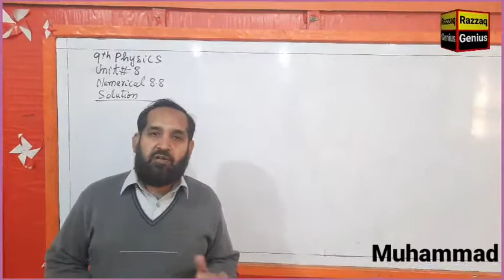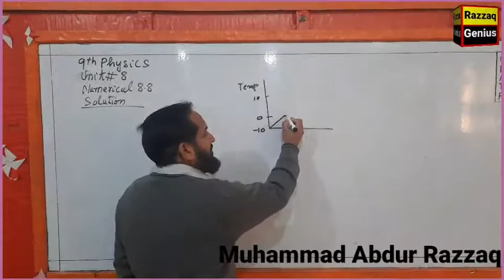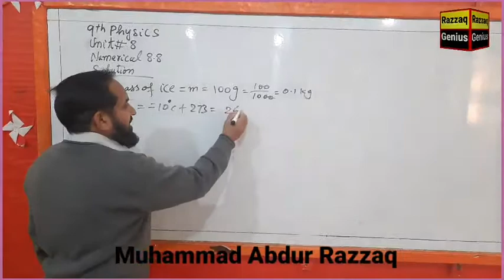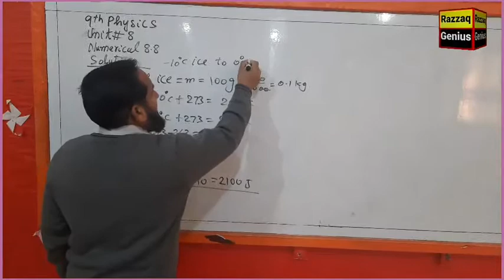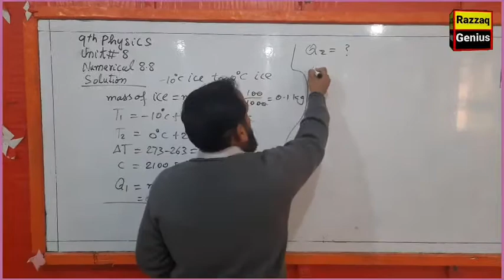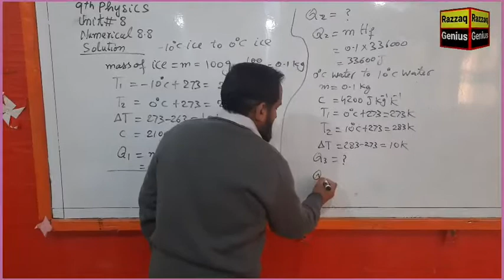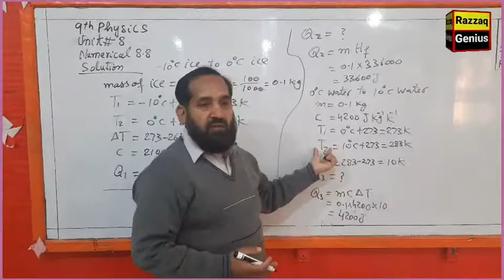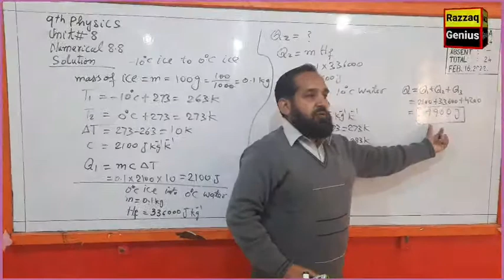Unit # 8, numerical no. 8.8 Solution, 9th class Physics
workers welfare school gujrat, Physics, Allied School, 9th Class, Grade 9, Chapter 8, Thermal Properties of Matter Numericals, Allied, Schools, Free, Education, Online, Learning, ELearning, Grade, Class, Interactive, Fun, Course